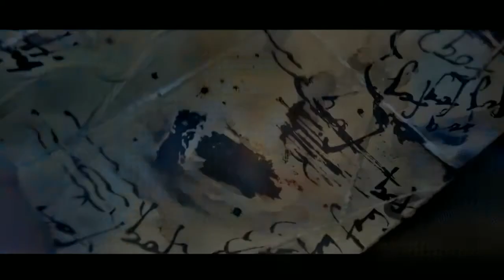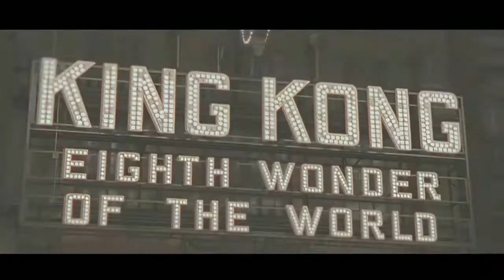King Kong (2005) Best Kong adventure Trailer with Naomi Watts & Jack Black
King Kong (2005) Best Kong adventure Trailer with Naomi Watts and Jack Black